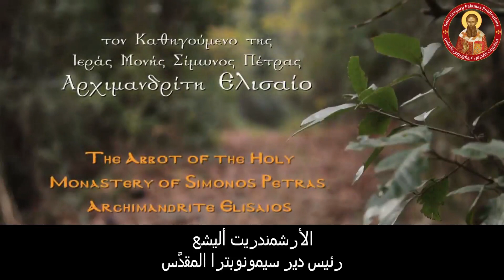أساس الحياة الروحية وسر الأبوة الروحية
في أيّامنا هذه يتحدّث النّاس أكثر ممّا يعترفون. الحوار أمرٌ مختلف تمامًا عن السّرّ. لهذا نجح الكهنة القدماء، لأنهم كانوا يمارسون السّرّ المقدَّس. ولهذا نقول إنّهم كانوا أشخاص قدّيسون، لأنّهم كانوا يعترفون بخطاياهم.

يُقَدِّم هذا الفيديو دليلًا لكيفية البحث عن أبٍ روحيّ، والاعتراف الصحيح، كما ويعطي نموذجًا عن الأبوة الروحيّة السّليمة.